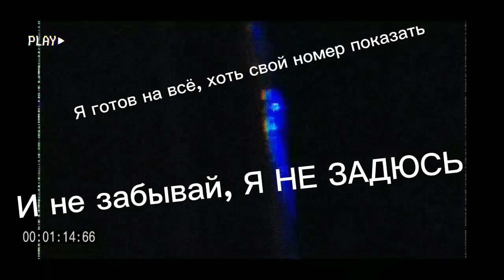Досмотри это видео до конца... Зайди во описание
Я не хочу, чтобы вы подумали что я бедный несчастный. Но это не так...
Я стараюсь всегда, хочу быть популярным хоть, среди популярности на 3 место, Я могу вам рассказать одну печальную историю со мной... у меня раньше был другой канал который удалил Ютуб из-за того что мы не подтвердили сколько мне лет аккаунт был удален навсегда, а там было одно видео которое было 1ты. просмотров и ваще на всём канале было около 3ты. просмотров и щас я пытаюсь набрать просмотры и лайки и комментарии
У меня на том канале были видео были с комментариями а щас у меня везде отключены комментарии... но посмотри
видос согласись с мной крутая нарезка получилась))))) к счастью я узнал почему отключены комментарии якобы
что Ютуб хочет защитить канал не совершеннолетними детьми, ну я такой: ну ладно:):]:}